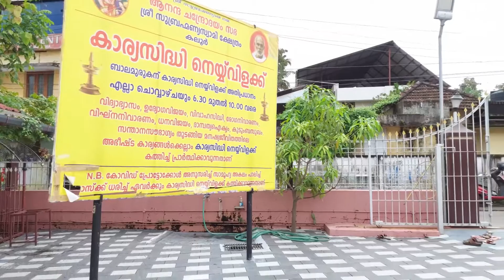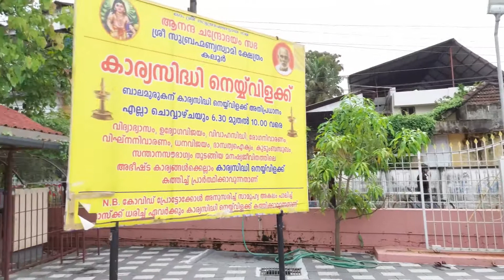Sree Subramanya Swamy Temple/Kaloor/Ernakulam Temple/Ernakulam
Neyvilakku/Malayalam/Kerala/2021